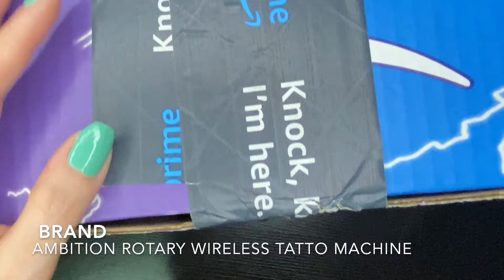Ambition Soldier Wireless Tattoo Machine - TATTOOING FOR THE FIRST TIME ON FAKE SKIN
Ambition Soldier Wireless Tattoo Machine
VIKING INK Tattoo Ink BLACK DYNAMITE
Mixed Tattoo Cartridge Needles

TATTOOING FOR THE FIRST TIME IN MY LIFE :)
Trying out my tattoo machine for the first time on fake skin,
As doing it as a hobby, why not to record it for YouTube.

Feather tattoo